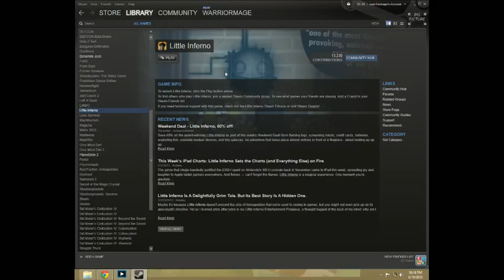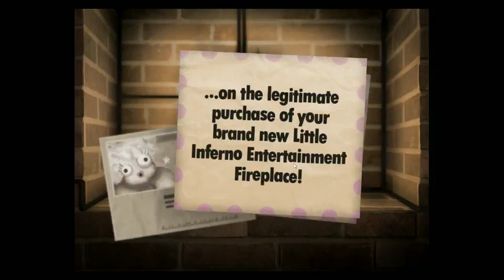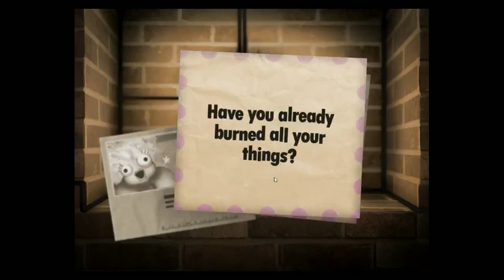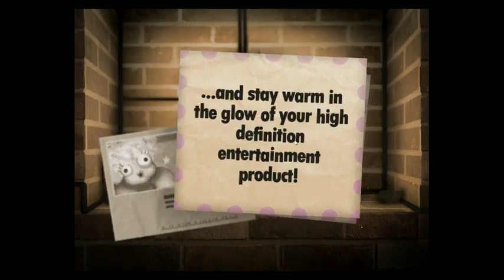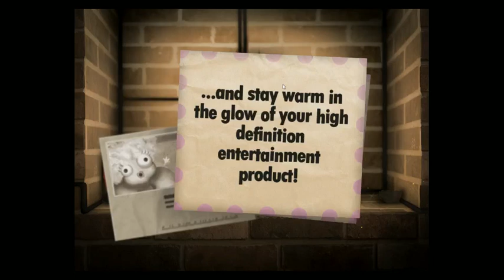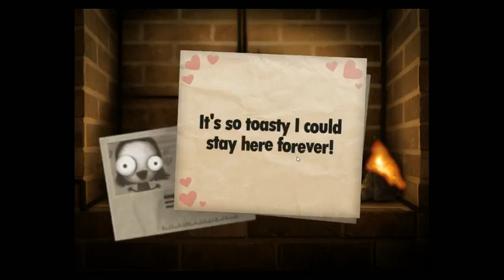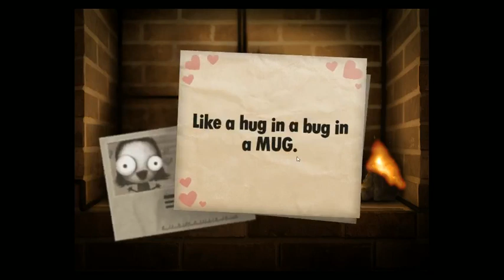For Fun's Sake-Let's Play Little Inferno- Ep 01- "Wait...Don't we need that?"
Step into the realm of Little inferno! It is a particularly small realm but it is full of burning and collecting money. Burn baby burn.